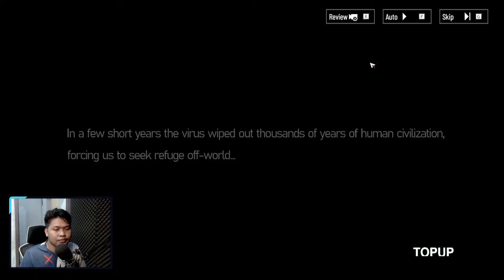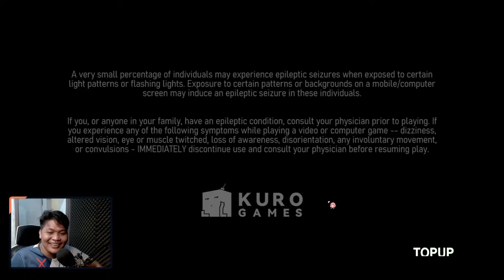iCiP Game Banyak Typo - Punishing Gray Raven [TOP UP FEBRY.STORE]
▬▬▬▬▬▬▬◄TOP UP► ▬▬▬▬▬▬▬
MAU TOP UP GAME?
Aman Terpercaya 100%
Proses Secepat Kilatan Raiden Shougun!
Gass Lah!
UNTUK SEKARANG MASIH MANUAL YAH KA! TOKO MASIH BARU, BELUM ADA MODAL SOALNYA!
Langsung diproses pada saat live juga!
BUAT AKUN DULU KALAU BISA! SOALNYA HARGANYA LEBIH MURAH!
BOT Commend Night Bot!
Coomandlist
!game                        !review
!sosmed                    !spec
!sultan                       !umur
!joki                            !jokiabyss
!jastip                        !winner
!pacar                        !gacha
motivasi
Hub Me?

Suport Channel Ini Dengan Cara Donasi

Peraturan Channel Live Chat!
- Dilarang Membawa Agama
- Dilarang Rasis
- Tidak Baperan (Disini kamu boleh hina hina character, asalkan tidak membawa kehidupan seseorang tersebut, batas wajar saja)
- Kamu Sopan, Aku Lebih Sopan ! :)
Join Membership Here
"Peringatan, buat kalian yang ingin membership silakan saja, dan untuk antisipasi, setelah kalian join membership, kalian tinggal matikan langganan saja, tenang, kalian tidak akan kehilangan benefit yang ada di channel ini sampai 1 bulan kedepan, hal ini untuk menghindari terpotongnya saldo yang kamu miliki nantinya"